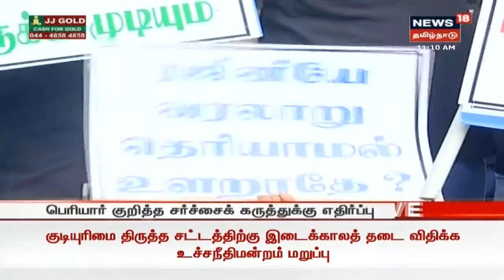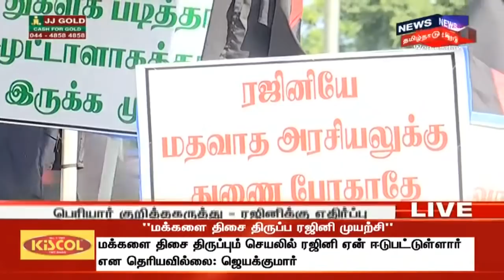ரஜினிகாந்த் வீட்டை முற்றுகையிட்டு போராட்டம், போராட்டத்தை எதிர்கொள்ள கூடுதல் பாதுகாப்பு | Rajinikanth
பெரியார் குறித்த சர்ச்சைக் கருத்துக்கு எதிர்ப்பு | ரஜினிகாந்த் வீட்டை முற்றுகையிட்டு போராட்டம், போராட்டத்தை எதிர்கொள்ள கூடுதல் பாதுகாப்பு | Rajinikanth